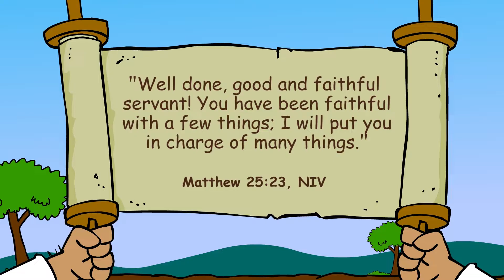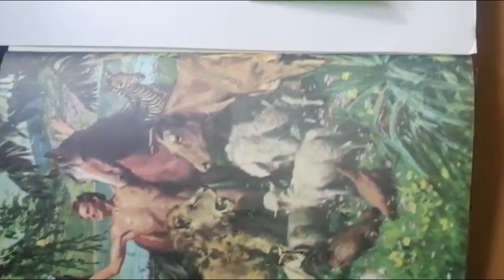Children's Programme | Follow God's Lead | 10th September 2022